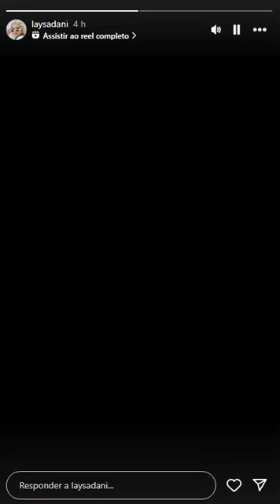laysa no Insta - Curiosidades do Mundo da Moda + Victoria Secret Fashion Show. 18/10/2024